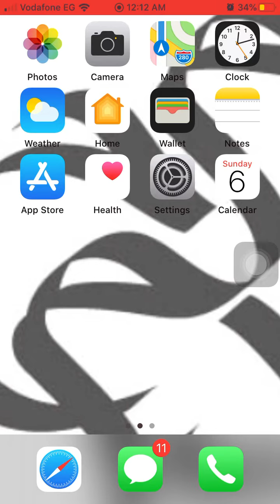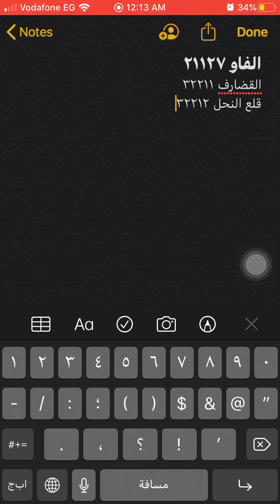الرمز البريدي لمدن ولاية القضارف في السودان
الرمز البريدي لولاية القضارف